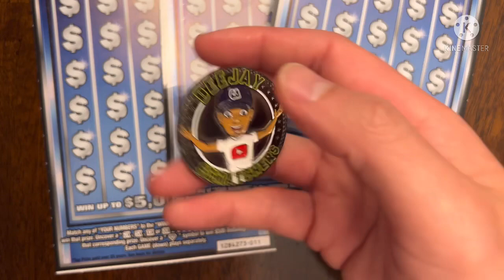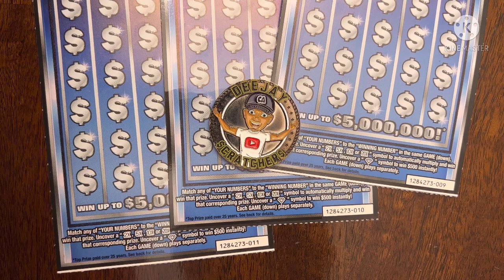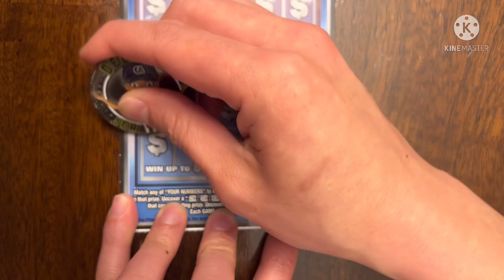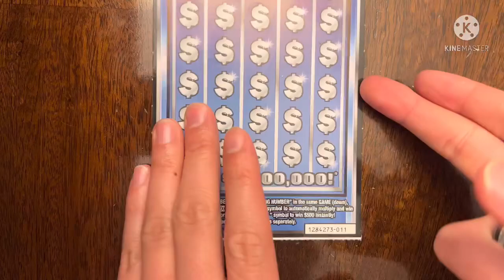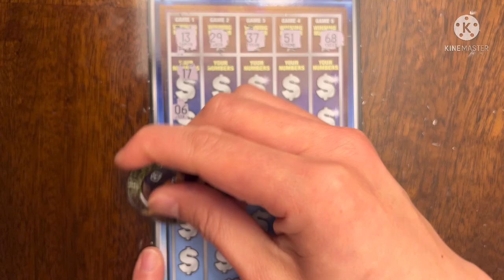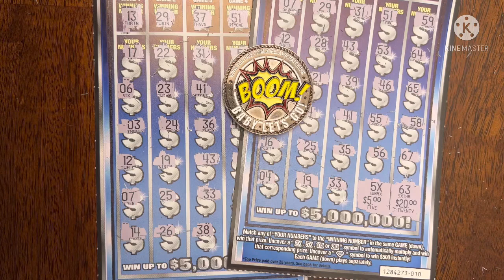MULTIPLIER + MATCHES = BEATING THE ODDS!! $60 CA Scratchers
Today is Day 1 of 8 of $60 scratchers! My friends and I are investing more money to get more tickets with the hope of hitting a jackpot!